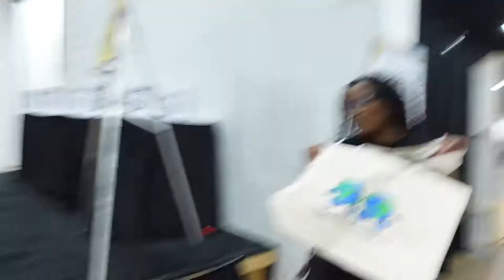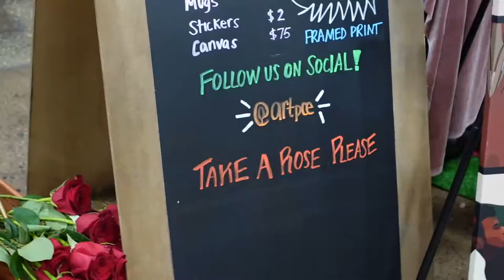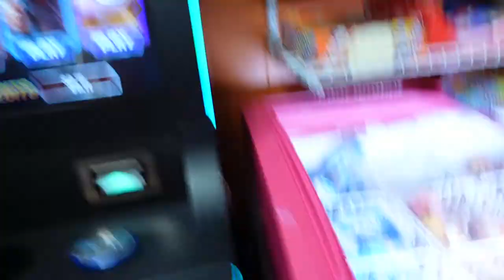THRIFTCON 2022 VLOG | EMILY RIZO